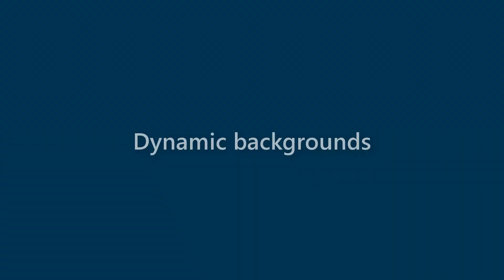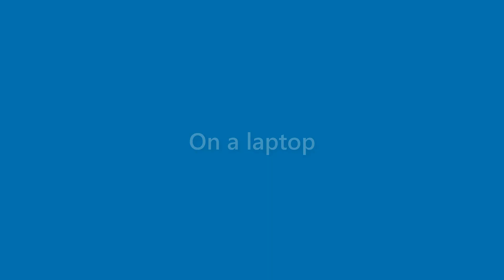Neal Coleman - appearance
Name Look - Neal Coleman - appearance. In this video we present "Neal Coleman" name look and feel in various scenarios.
This video will cover:
How does "Neal Coleman" look as a personal letterhead?
How does "Neal Coleman" look on a business card?
How does "Neal Coleman" look on a computer/laptop screen?
How does "Neal Coleman" look with different background colors?
How does "Neal Coleman" look with various fonts?